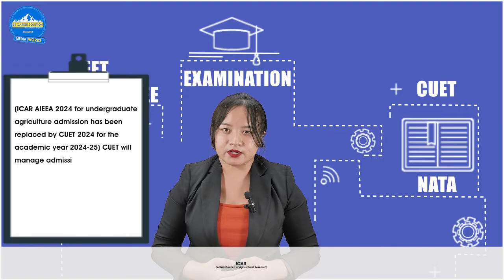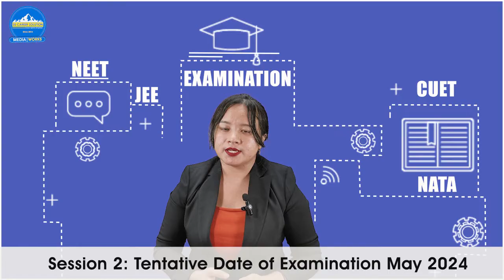SS CAREER SOLUTION | Exam Bulletin | 2024